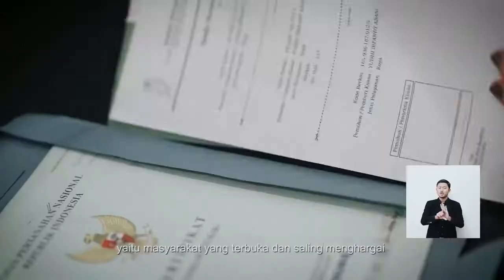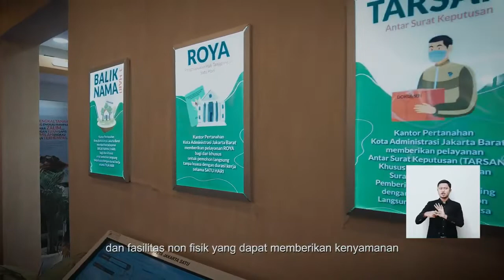[REPOST] PELAYANAN DISABILITAS KEMENTERIAN ATR BPN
Halo SobATRBPN, Keterbatasan fisik bukanlah sebuah penghalang bagi seorang penyandang disabilitas untuk dapat menjalani hidup layaknya orang biasa, mereka juga perlu mendapatkan hak yang sama seperti masyarakat biasa untuk mendapatkan pelayanan publik.

Nah, Kementerian ATR/BPN pun terus berupaya menciptakan penyelenggaraan administrasi dan pelayanan publik pertanahan dan tata ruang yang prima bagi masyarakat terutama untuk para penyandang disabilitas.

Because you worth it!

Yuk simak bersama dalam video “Pelayanan Penyandang Disabilitas” berikut ya Sob☝🏻